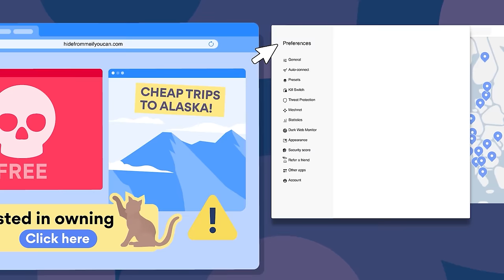ASMR Typing Dictations of Totally Real Callers | Mechanical Keyboards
It’s risk free with Nord’s 30 day money-back guarantee!✌

I’ve never done a video like this and to be honest it sort of popped into my head the other day, and I just went for it!! It might feel a little different than my usual videos, but trying out a new type of trigger for ASMR always excites me, so I hope it works for someone out there!!
Of course I couldn’t just be normal and do random numbers or something boring so I hope that me adding in some character references isn’t too distracting lmfao but… if you’re here on my channel, you’re here to be distracted, let’s be real…Can anyone in the comments name ALL of the characters??? I’ll heart the first one I see hehehehe I would actually be… extremely impressed lmfao

I used all of my favorite keyboards too!! Forgive me if I don’t link them, please… ;w; I’m writing this really late though so maybe I’ll find them LOL

Bless y'all
SLEEP WELL!!!
~Gibi

_In November, YouTube has rolled out non-optional end-roll ads on videos. By labeling my video as a sleep aid video, I am hoping to more easily inform the ad system that end-roll ads are not suitable for my videos. If you do receive an end-roll ad on this video, I would be grateful if you would let me know in the comments below, so that I can add it to a report that I am sending to YouTube. Thank you!_